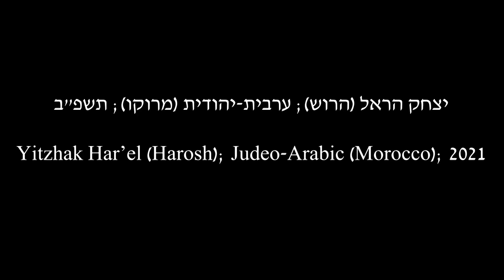לשון הבית: יצחק הראל (הרוש); ערבית-יהודית (מרוקו); תשפ"ב/2021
נושא השיחה: אפיית לחם ואמונות